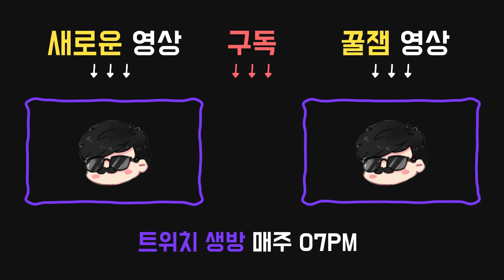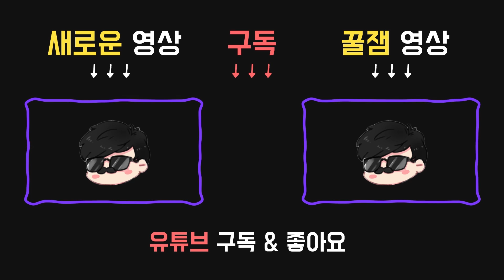터진 게임도 살려내는 갓-퍽, 그 정체는? - Dead by daylight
2020년 1월8일 방송입니다.

아이템:

●구급상자
내구도 24.
치료 속도가 상당히 빨라진다. (+25%)

애드온:

●젤 패드
구급상자에 내구도를 16 추가한다.

●붕대
구급상자에 내구도를 8 추가한다.

●3시 : 정면충돌(Head On)
캐비닛에 3초 동안 있으면 기술이 활성화된다.
기술이 활성화 됐을 때, 빠른 행동을 수행하여 캐비닛을 빠져나가면 정면 충돌을 시행 하고 살인마가 범위 안에 있는 경우에 한해 3초 동안 기절시킨다. 기절이 성공했다면 탈진 상태 이상에 60초 / 50초 / 40초 동안 빠진다. 그동안 정면충돌을 사용할 수 없다.
달리는 도중에는 탈진에서 회복되지 않는다. 잠수 까마귀가 있으면 사용할 수 없다.

●6시 : 굳건한 의지(Iron Will)
부상으로 인한 신음이 50% / 75% / 100% 줄어든다.

●9시 : 결정적인 일격(DECISIVE STRIKE)
갈고리에서 풀려났거나 자신을 빼냈을 때, 결정적인 일격이 활성화되어 40초 / 50초 / 60초 동안 사용할 수 있다.
결정적인 일격이 활성화된 동안 살인마에게 붙잡히면, 살인마에게서 자동으로 풀려나는 스킬 체크에 성공하면 살인마를 5초동안 기절시킨다.
결정적인 일격의 스킬 체크에 성공 혹은 실패하면 이 기술이 비활성화된다.
살인마를 기절시키면 집착 대상이 된다.
살인마의 집착 대상으로 지정될 확률이 증가한다.
살인마는 한 번에 한 명의 생존자에게만 집착할 수 있다.